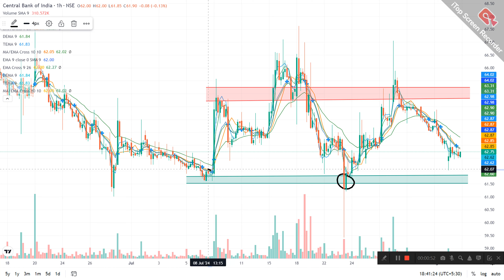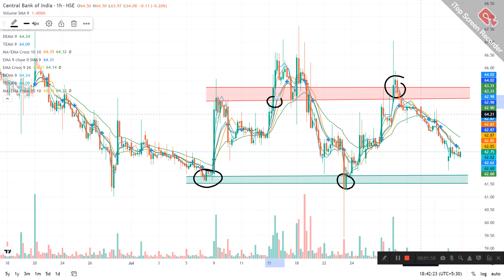CENTRAL OF INDIA LTD SHARE NEWS | NEXT TARGET | LATEST NEWS | STOCK ANALYSIS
central bank of india share review
central bank of india share target
central bank of india share today